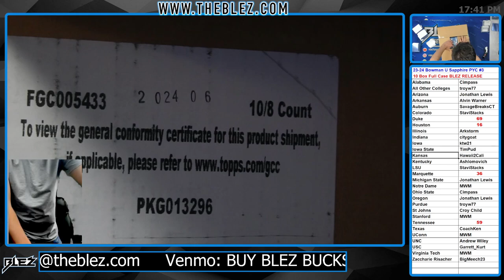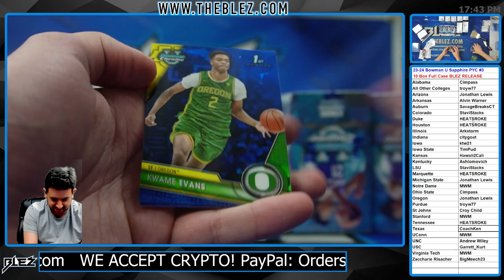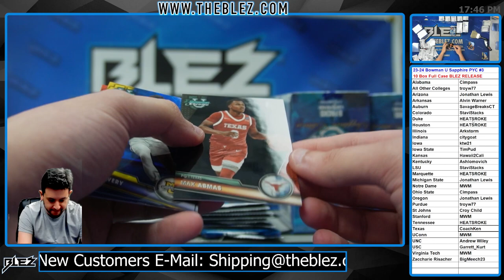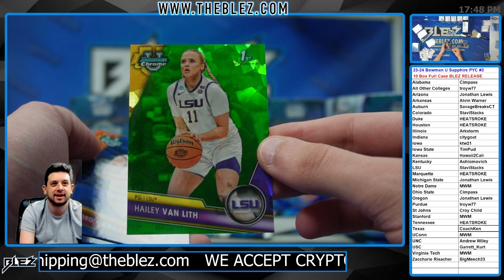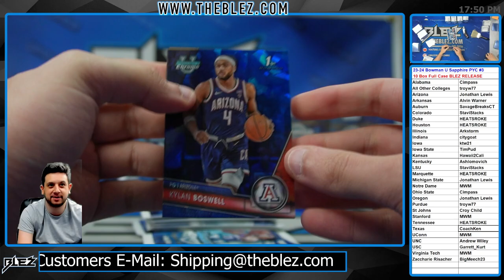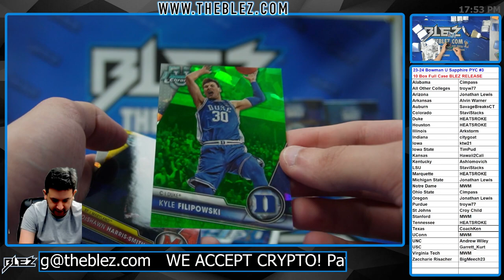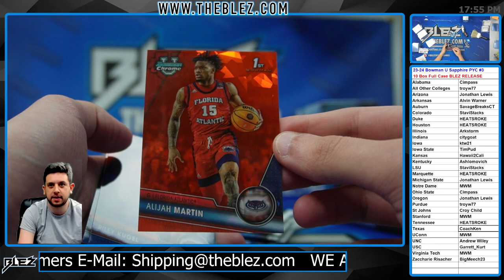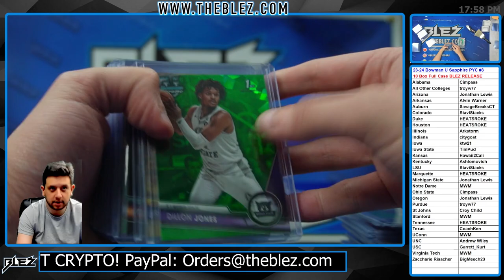2023 24 Bowman Chrome U Sapphire Basketball 10 Box Full Case Break #3 PICK YOUR COLLEGE